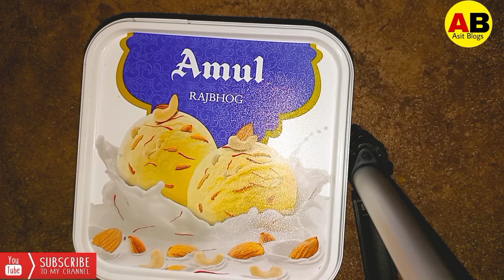Biscuit, Milk ଆଉ Nescafe ରେ Ice Cream କେମିତି କରନ୍ତି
Smoodh Ice Cream🍧🍦 କେମିତି ପ୍ରସ୍ତୁତି କରନ୍ତି || recipe icecream ‎@asitranjan391

ice cream
no ice cream machine
food blogging tips
food blogging for beginners
what is food blogging
Food blogging
Blogging
blogging tips for beginners
food blog
how to start a food blog and make money